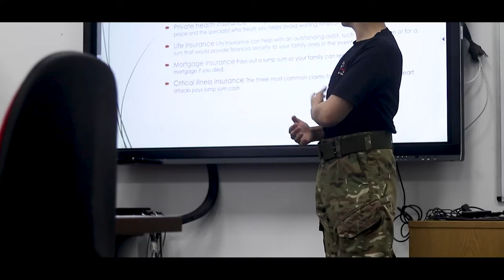West Notts College -Kyle Rodgers public service student promo video